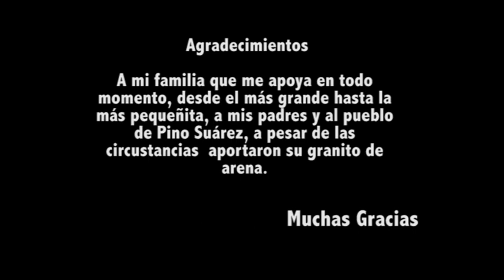Homenaje al cine, Pino Suárez. Jiquilas México.